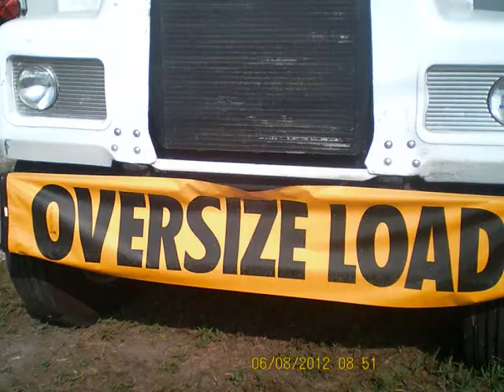House Mover Movie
Movie about moving a house...